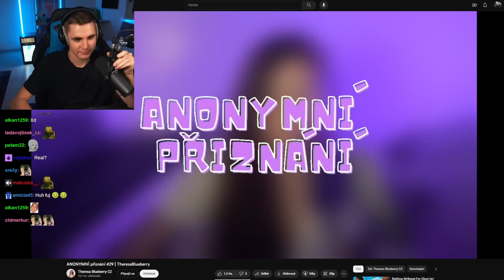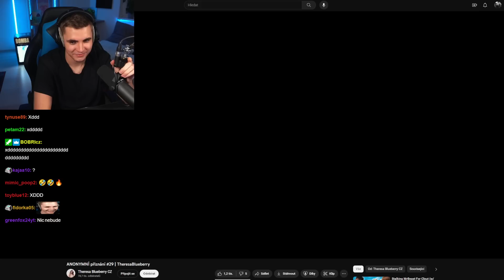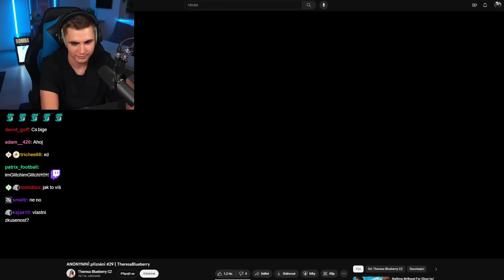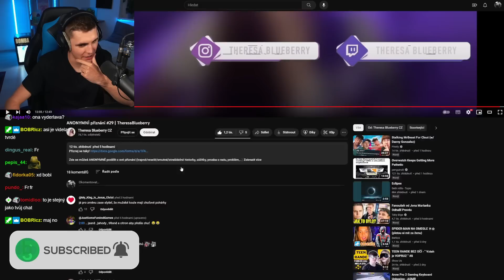Tohle se mu Stalo a Přiznal se k Tomu?